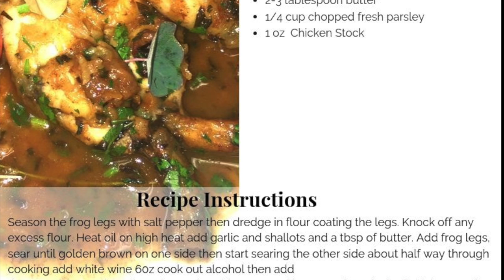HOW TO COOK FROG LEGS IN A MICROGREENS GARLIC WHITE WINE BUTTER SAUCE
Frog Legs Provencal In A Microgreen Garlic White Wine Butter Sauce

Square: Credit Card Processing - Accept Card Payments Anywhere. Square helps millions of sellers run their business-from secure credit card processing to point of sale solutions. Get paid faster with Square.
✅ Accept Debit, Credit and Contactless.
✅ No Contracts or Hidden Fees.
✅ Simple Setup and Easy Use

1 Diced Shallot
6-8 Cloves of Garlic Sliced
3-4 Cherry Tomatoes
1 Zucchini Thinly Sliced
2 teaspoons freshly ground black pepper
6 oz Dry White Wine
4 teaspoons salt, or to taste
3-4
2-3 tablespoon butter
1/4 cup chopped fresh parsley
1 oz  Chicken Stock

Season the frog legs with salt pepper then dredge in flour coating the legs. Knock off any excess flour. Heat oil on high heat add garlic and shallots and a tbsp of butter. Add frog legs, sear until golden brown on one side then start searing the other side about half way through cooking add white wine 60z cook out alcohol then add
the rest of the garlic and parsley and 2 tablespoons of butter and a splash of chicken stock or chicken base into water if you don't have chicken stock salt and pepper to taste then add the cherry tomatoes. Saute zucchini with a little bit of garlic and shallot salt and pepper to taste saute till soft or cook it further depending to your liking.